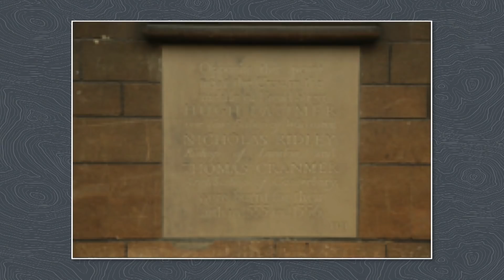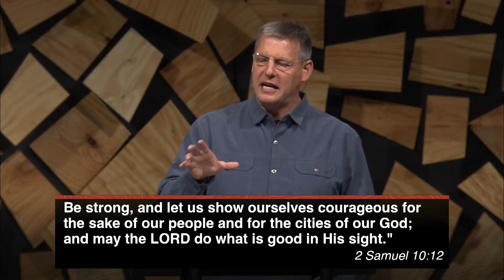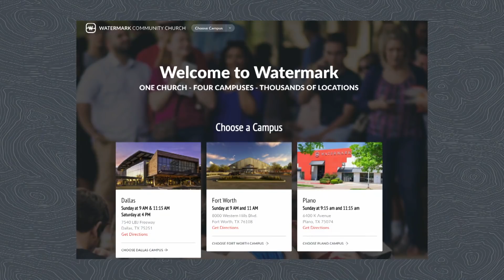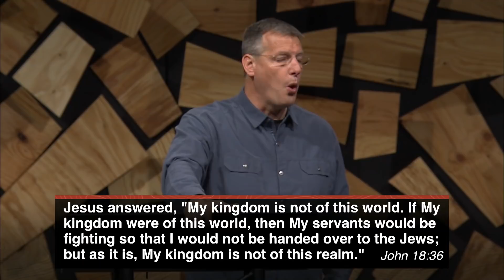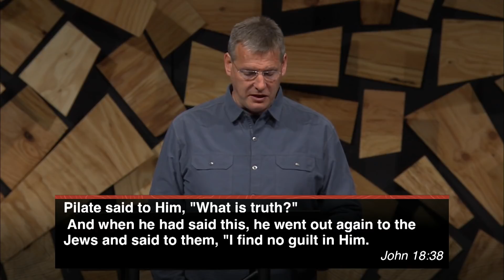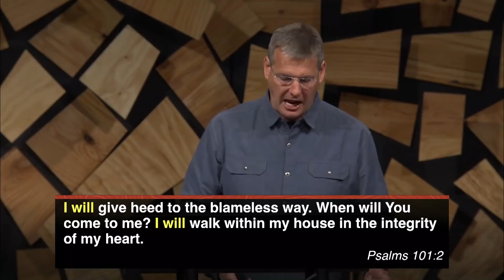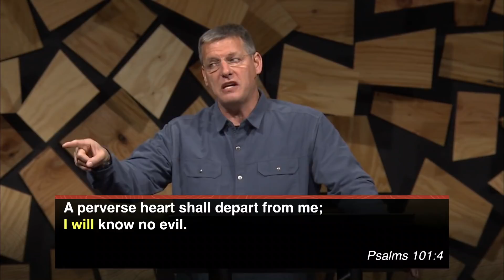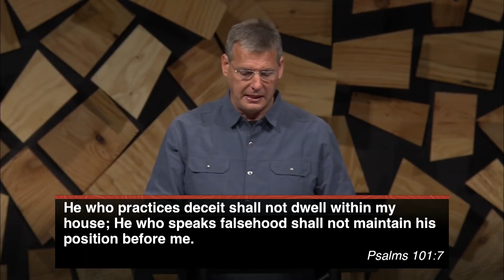Play The Man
"And I sought for A MAN among them, who should build up the wall and stand in the breach before Me for the land, that I should not destroy it, but I found none." –Ezekiel 22:30

Time for the men to step up, so that Israel's ancient story doesn't become our own.

The world is constantly telling Christian men not to stand up and speak out, which is why the western church is milk toast and Christianity in the west has become a culturally-neutral social club.  God forgive us.

The grey, weak, passive Christianity of Germany circa 1933 has made a full return.  But this time progressive theology has inundated pulpits and seminaries across dozens of prominent countries.  The end result of it all is nothing less than the antichrist.

True love stands up, speaks out, defends with courage, and rests on the truth of Christ and the gospel.  What our culture says is love (i.e. "follow your heart") is quite literally the exact opposite of true love.  True love sacrifices for another.  True love doesn't allow the beloved to walk blindly into a trap without warning.